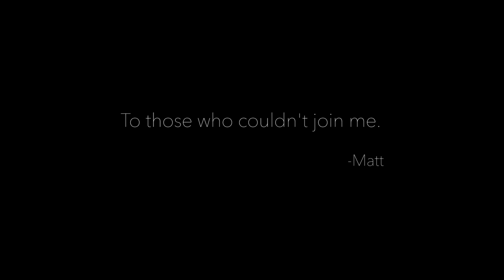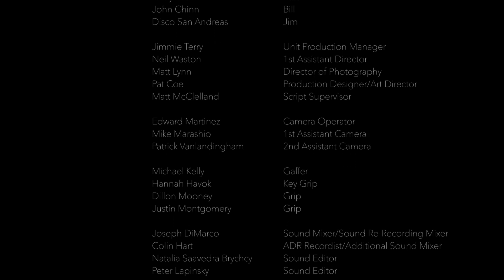A BETTER LIFE short film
In what he thought would be a regular weekly church staff meeting, Matt is thrust into an interrogation that will change the course of his life forever.